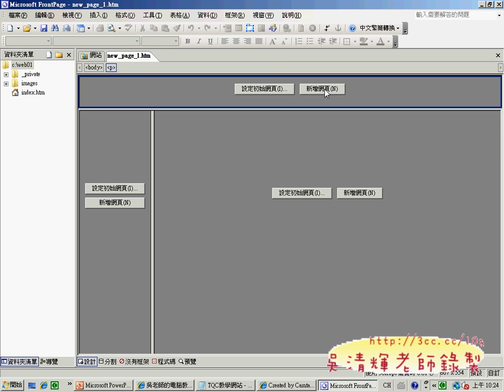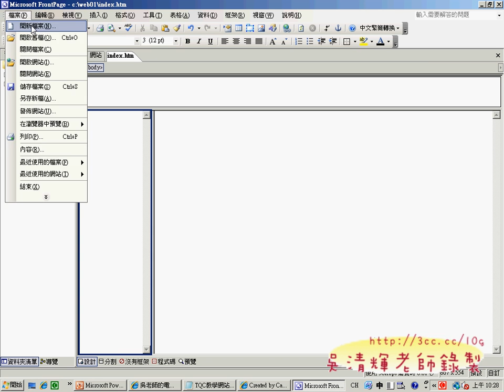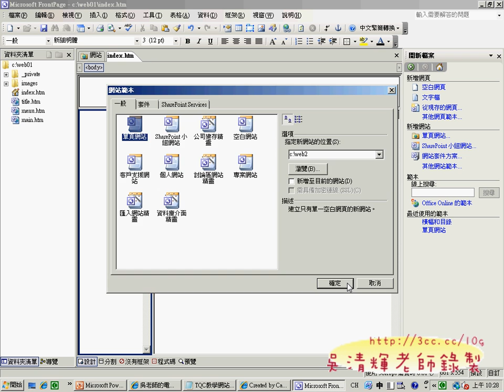03web01步驟一二(網頁設計丙級 吳老師提供)